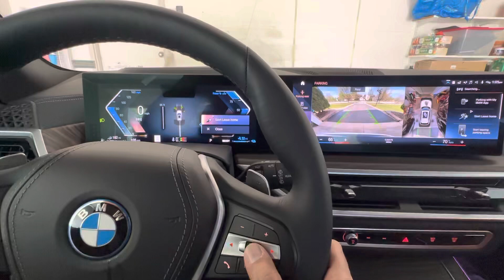Automate the boring stuff! #2024